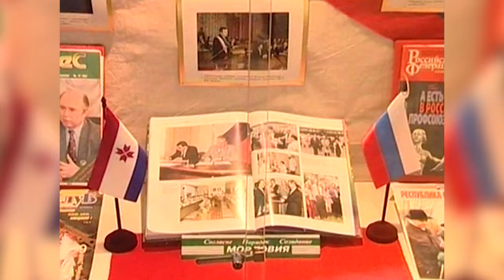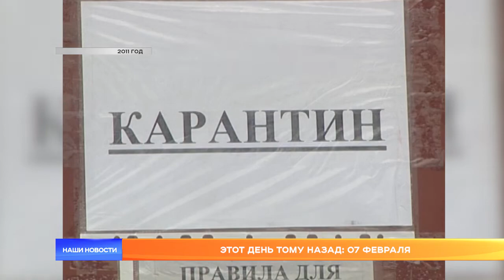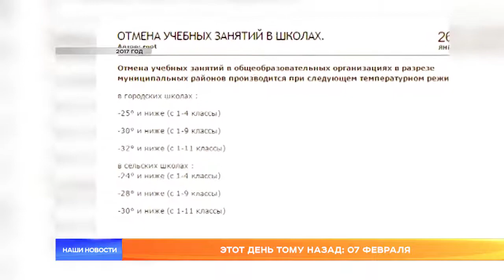Этот день тому назад: 07 февраля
Вспоминаем этот день в разные годы работы журналистов 10 канала. Каких инфекций жители республики боялись, на что жаловались. И как несмотря ни на что радовались настоящим зимним морозам.